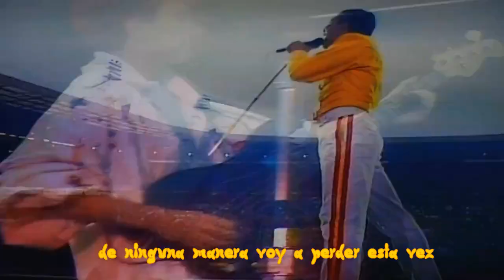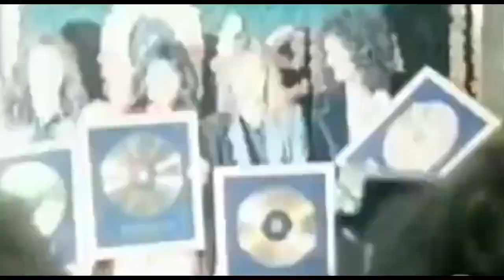QUEEN - Tie Your Mother Down - Subtítulos Español HD HQ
UN SUPER ROCK AND ROLL DE QUEEN, QUIEN TE PIDE AMARRES A TU MAMÁ Y ENCIERRES A TU PAPÁ PARA VERTE CON TU AMOR.
A SUPER ROCK AND ROLL QUEEN, WHO ASKS YOU TO LOVE YOUR MOM AND CLOSE YOUR DAD TO SEE YOU WITH YOUR LOVE.